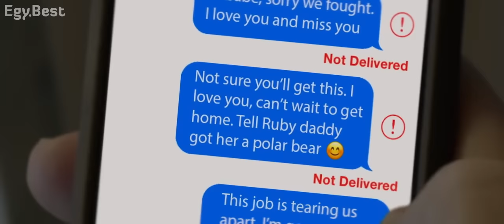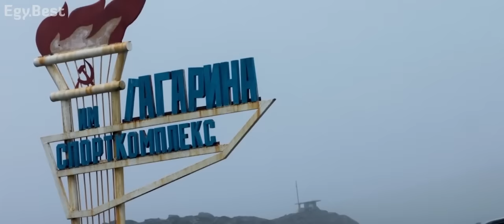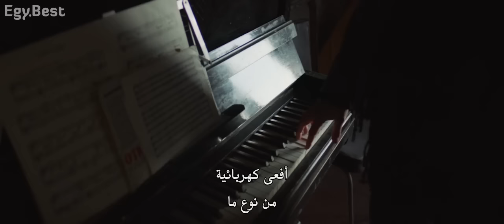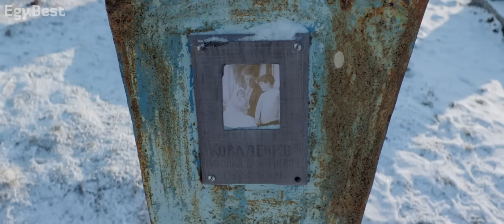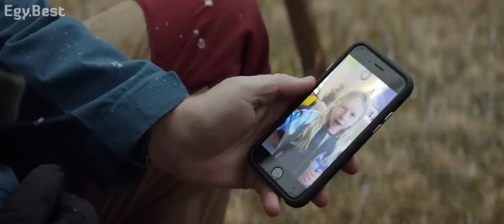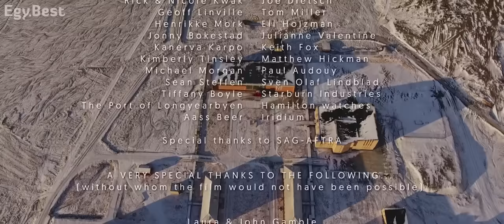احدث فيلم رعب وجريمة ( الرحلة الملعونة ) فيلم رعب وغموض جديد مترجم 2022 افلام ايجي بست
فصة الفيلم /  عندما تختفي كل انواع الطاقة في ظروف غامضة . ويختفي كل ركاب السفينه السياحيه ف القطب الشمال . حينها يصارع ثلاثه رجال عالقون في مواجه غموض ما يحدث في رحلة من الرعب والغموض وتأثير علي قواهم العقلية وعلاقتهم فهل ينجو ؟

 افلام ايجي بست

 افلام اكشن ايجي بست

 قصص رعب

 اجاثا كريستي مترجم